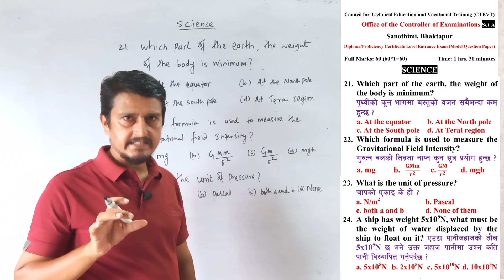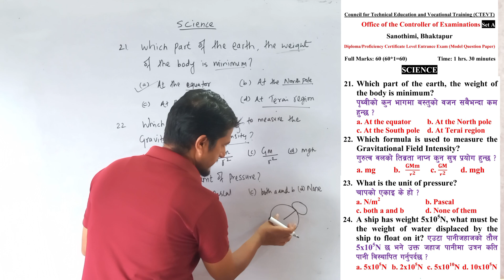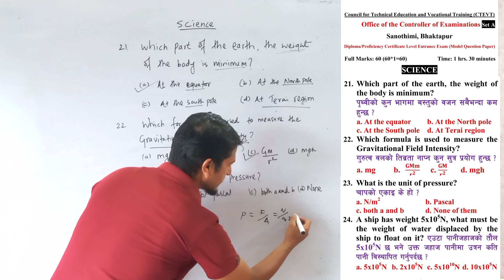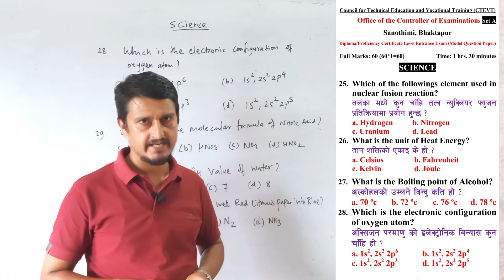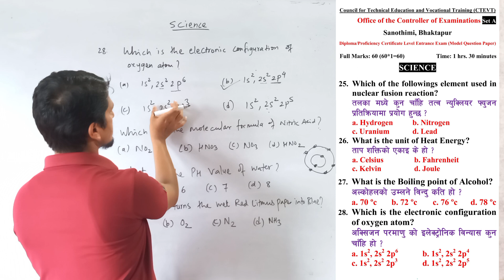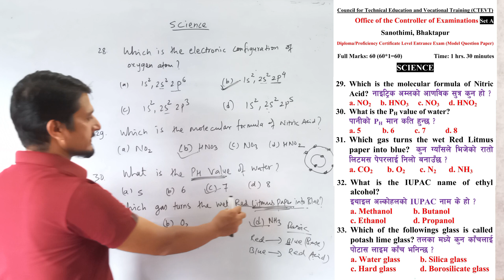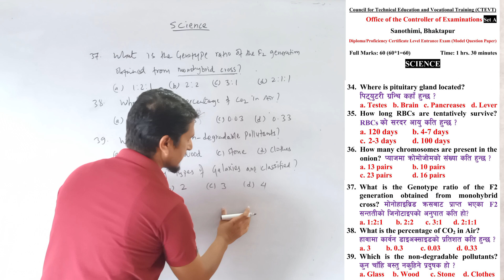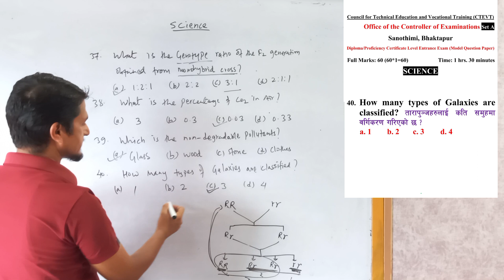CTEVT Entrance Model Question Solution || CTEVT Model Question 2080 Solved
Welcome to our educational YouTube channel 'MeroGuru'! In this video, we present comprehensive solutions to the CTEVT entrance model question paper of Science for the year 2080. Whether you are aspiring to pursue engineering, pharmacy, nursing, general medicine (H.A.), or any other diploma and certificate course under CTEVT affiliated colleges in Nepal, this video has got you covered! Our expert instructors have carefully explained each question of Science, providing valuable insights and tips to help you boost your preparation.

Pharmacy Entrance Preparation
Nursing Entrance Preparation
General Medicine HA Entrance Preparaion
Diploma Courses of CTEVT Nepal
Certificate Courses of CTEVT Nepal
CTEVT Model Question 2080 Solutions
CTEVT Entrance Preparation from YouTube
CTEVT Exam Solutions
Education in Nepal
Exam Tips
Study Tips Exam Preparation
Entrance Exam Guidance
CTEVT Entrance
Coaching Classes
CTEVT Exam Tricks
CTEVT Entrance Test
CTEVT Nepal
Exam Guide
CTEVT Entrance Question
CTEVT Study Materials
CTEVT Exam Pattern 2080
CTEVT Entrance Model 2080 Solutions
Class 10 Science
CTEVT Science Question Model